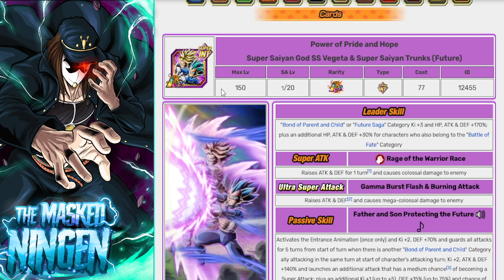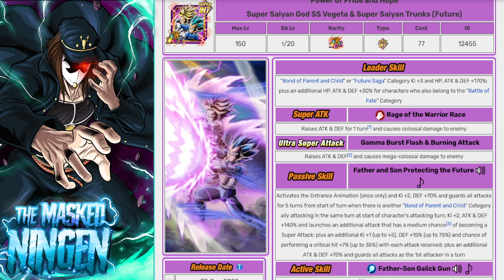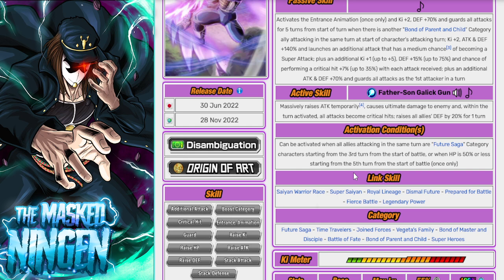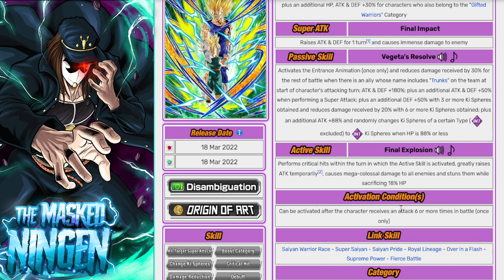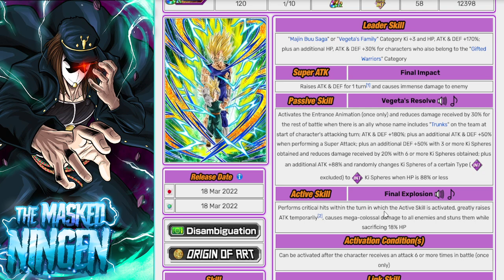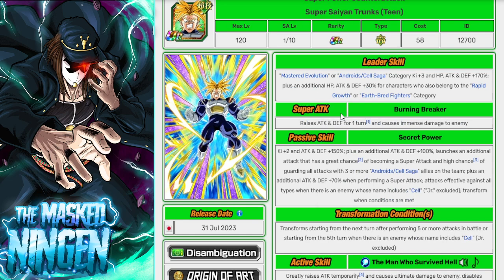COMING TONIGHT! HOW TO BEAT INT LR ROSE EZA! TEAM BUILDING GUIDE! (Dokkan Battle)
COMING TONIGHT! HOW TO BEAT INT LR ROSE EZA! TEAM BUILDING GUIDE!